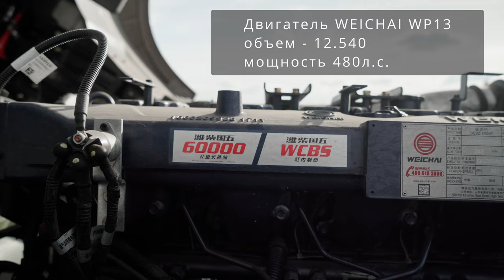Первые впечатления о BEIBEN - что общего с Mercedes?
Добро пожаловать в мир «КАРГО-ВОСТОК»!

Мы — крупный поставщик грузовой техники.
Сегодня у нас первый обзор, в главной роли — тягач BEIBEN 1848S. BEIBEN — это новый игрок на Российском рынке и поэтому перед его покупкой важно разобраться, что это за техника и какие у нее есть особенности. Специально для вас мы подготовили обзор, в котором ответили на самые важные вопросы:

0:00 - 0:16 - вступление
0:16 - 0:34 - о производстве в Китае
0:34 - 2:25 - технические характеристики тягача
2:25 - 3:05 - как опустить кабину
3:05 - 3:47 - что под кабиной
3:47 - 4:05 – салон тягача
4:05 - 5:16 – мини тест-драйв
5:16 - 6:05 - мнение о вождении
6:05 - 6:44 - завершение